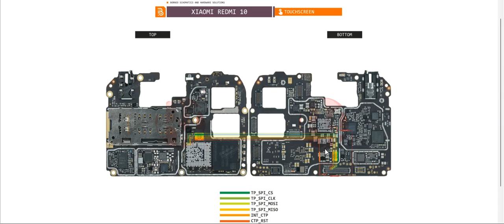Hardware solution, Redmi 10 touchscreen.